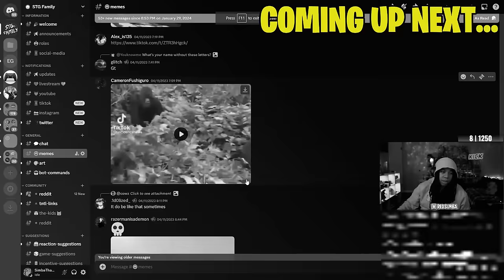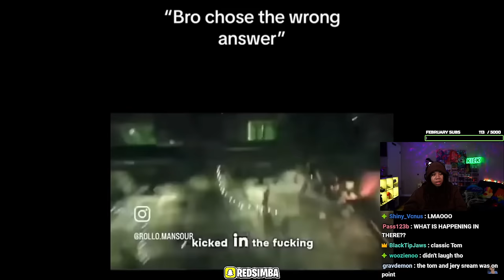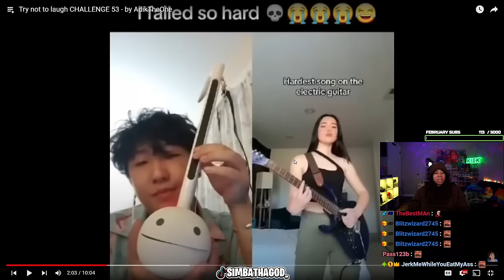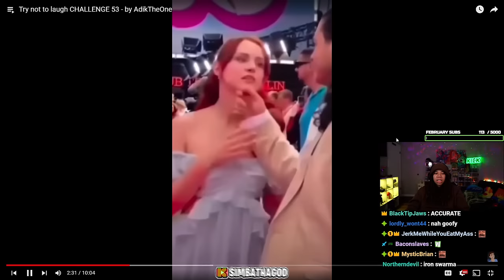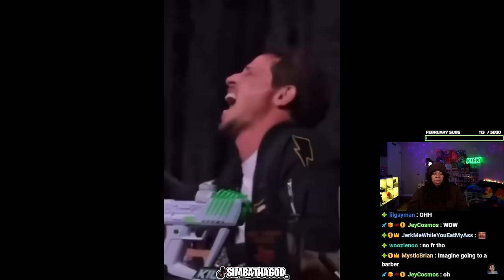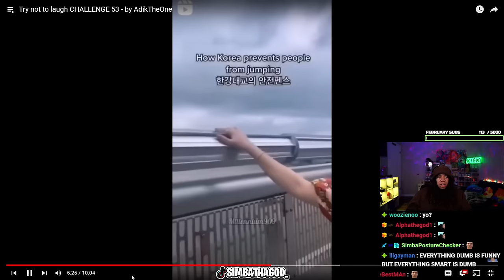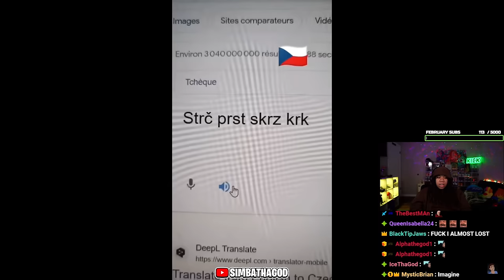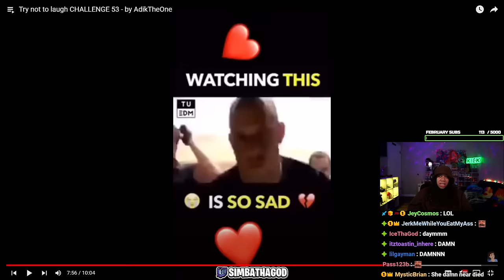AdikTheOne Funniest Offensive Memes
SimbaThaGod Reacts To Try not to laugh CHALLENGE 53 - by AdikTheOne